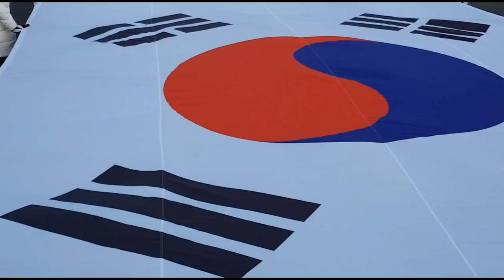행진시 대형태극기와 성조기로 선두를 이끄는 봉사팀